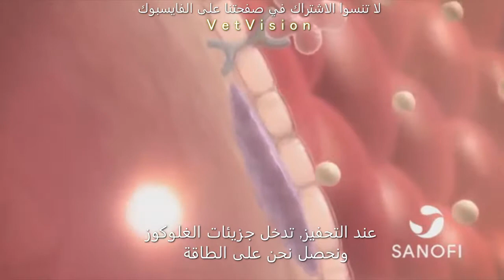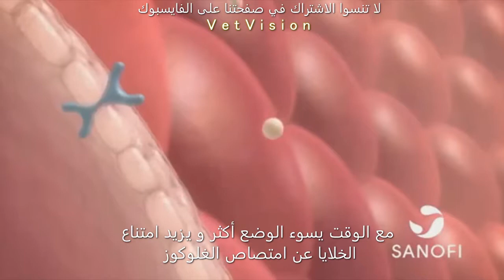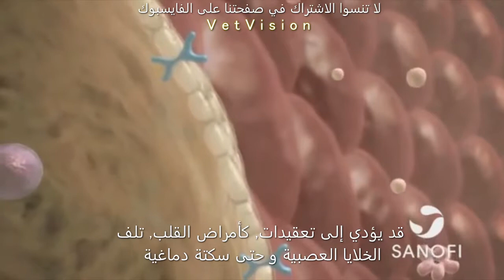Insulin - translated to arabic -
فيديو باللغة الإنجليزية, مترجم إلى العربية حول الأنسولين و دوره في الجسم و نتائج غيابه